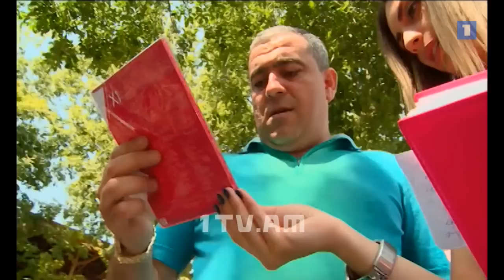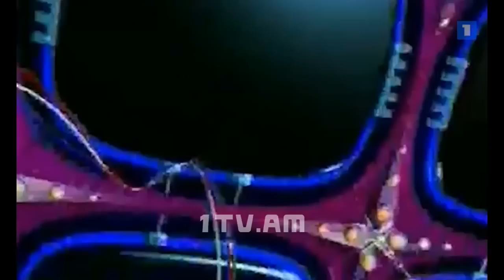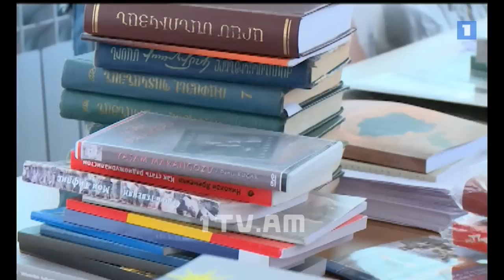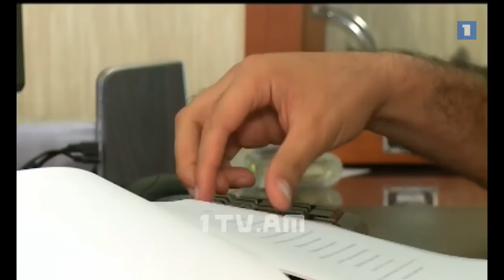Hayko & Tatul-/Reytingov Uraxutyun.../-New 2014